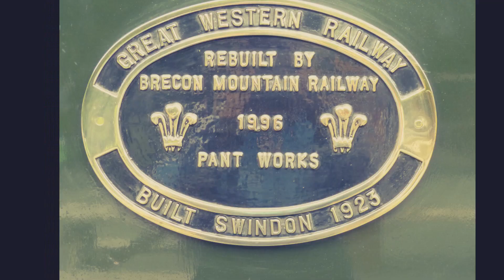Devils bridge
Devils bridge and Train